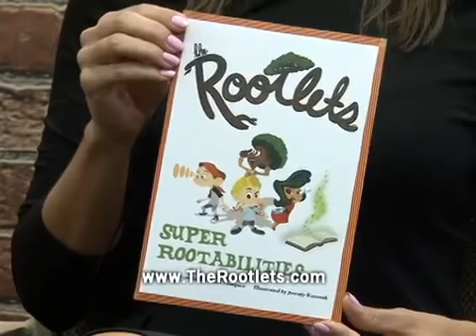Connections Interviews The Rootlets Author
Eileen Kerlin Walsh interviews Vicki Marquez, author of The Rootlets.